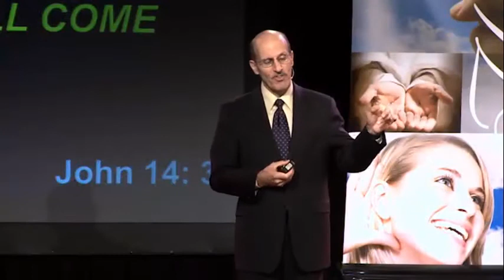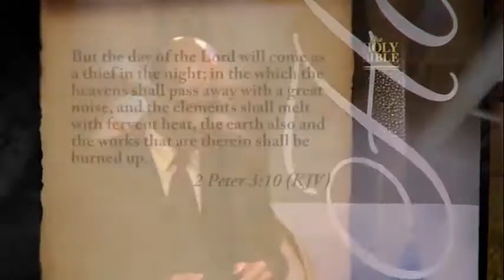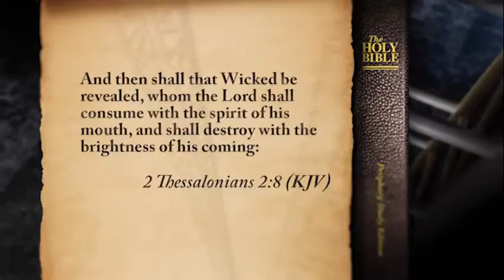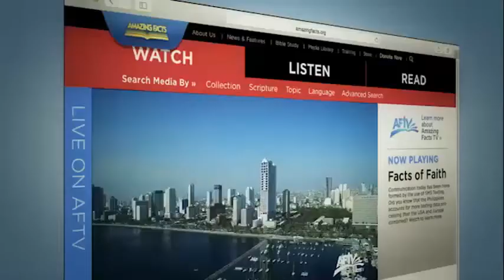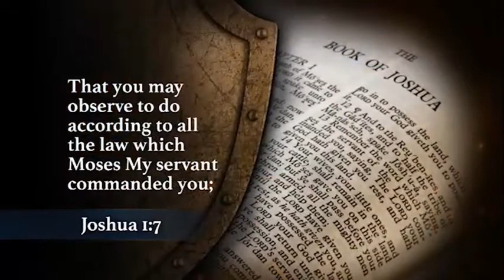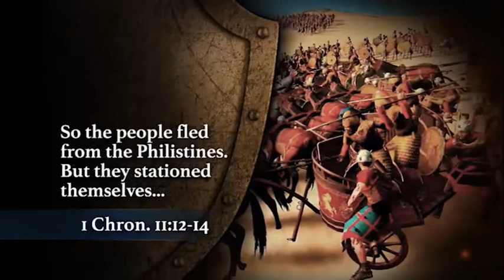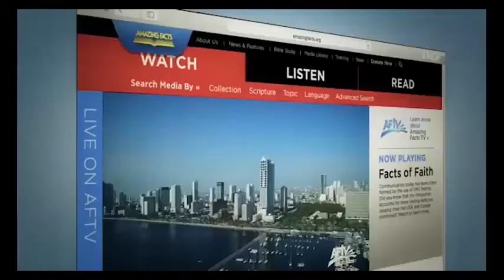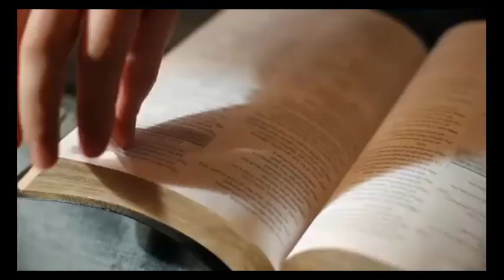Pastor Doug Batchelor Sermons November 13, 2016 Return Of The Cosmic King Amazing Facts